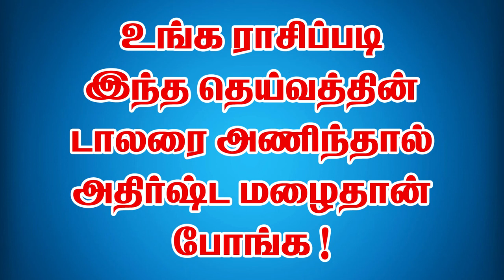உங்க ராசிப்படி இந்த தெய்வத்தின் டாலரை அணிந்தால் அதிர்ஷ்ட மழை தான் போங்க | MR CREATIONS